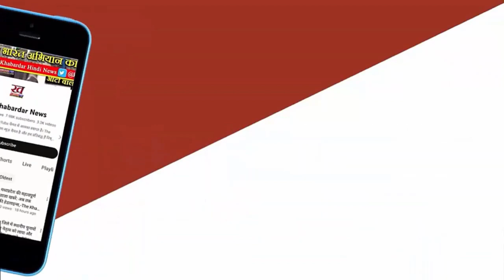Indore Super Corridor : Infosys के लिए 50 एकड़ ज़मीन का फैसला | MP GOVT. | MP News | Viral News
मध्यप्रदेश सरकार ने इंदौर के सुपर कॉरिडोर में स्थित इंफोसिस को उनकी ज़मीन से 50 एकड़ क्षेत्र की वापसी का फैसला किया है। इस फैसले की मंजूरी शिवराज कैबिनेट की बैठक में दी गई है, और यह ज़मीन पहले तय की गई लीज की शर्तों के तहत वापसी की जा रही है। इस सम्बन्ध में अधिक जानकारी के लिए इस ख़बर को पढ़ें।